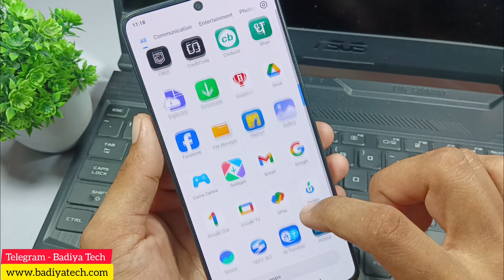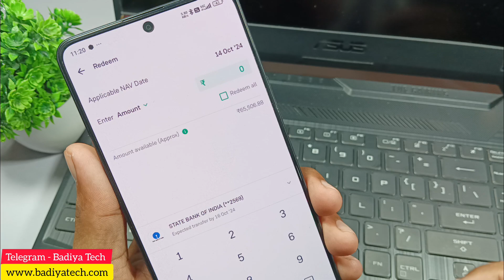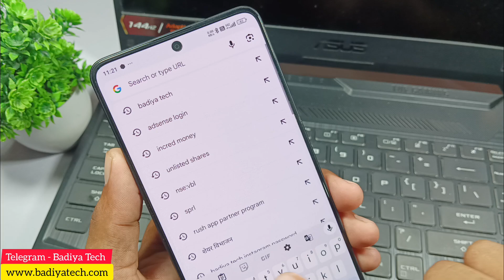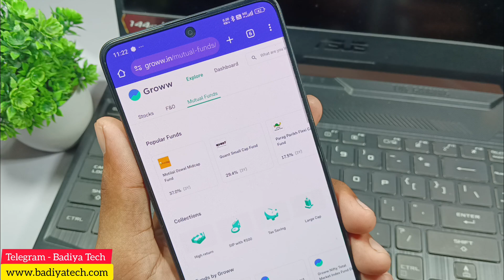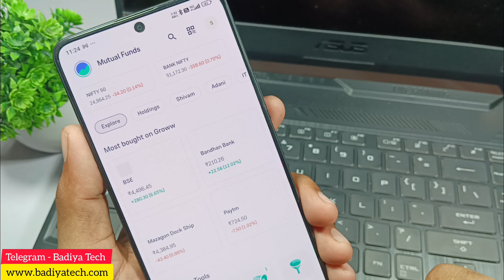groww mutual fund swp option not showing || groww mutual fund swp nahi mil raha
groww mutual fund swp option not showing.
groww app swp note showing.
groww app me swp start kaise kare.
groww swp option not showing problem.
groww app swp option nahi mil raha hai.
groww app me swp setting kaha par hota hai.
swp start in groww app.
how to start swp on groww app.
swp plan in mutual fund.
swp setting not showing.
swp setting not showing in groww app.
swp setting nahi mil raha hai groww app me.
groww app se swp chalu kaise kiya jata hai.
swp plan in mutual fund in groww.
swp start kaise kare mutual fund groww.
groww app se mutual fund me swp ka option nahi aa raha.
mutual fund swp start option problem.
mutual fund start swp option not showing.
mutual me swp chalu kaha se hoga.
how do not showing swp option in groww app.
groww app swp setting nahi mil raha hai.
groww app me swp setting nahi mil raha hai.
groww app mutual fund swp option not showing.
groww app swp option not showing in mutual fund.